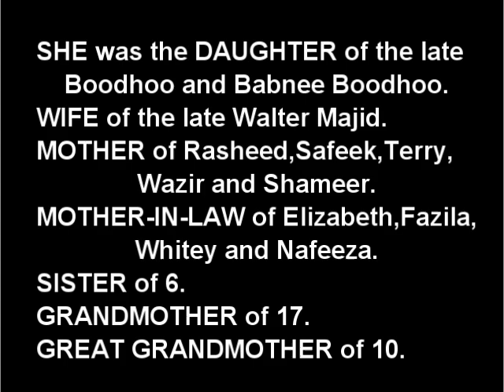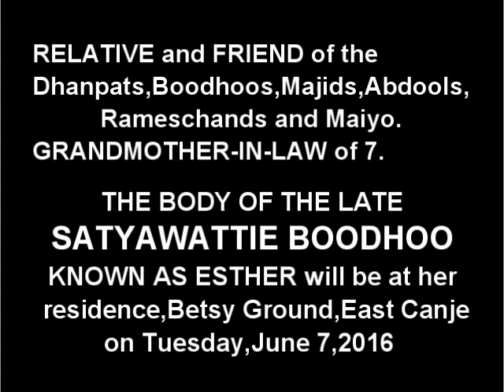Death Announcement - Satyawattie Boodhoo